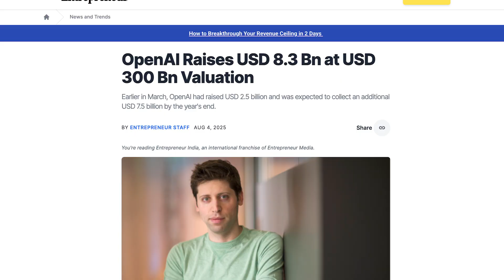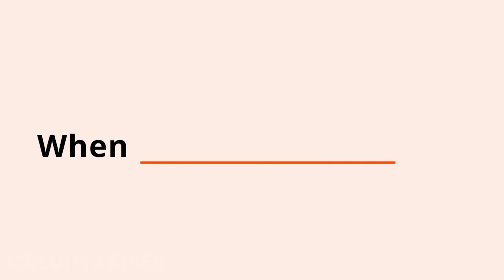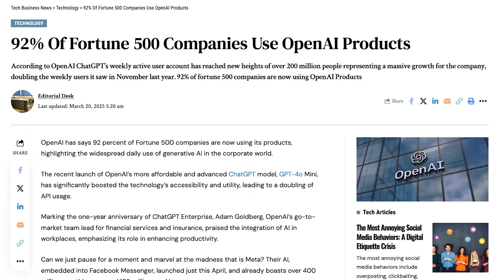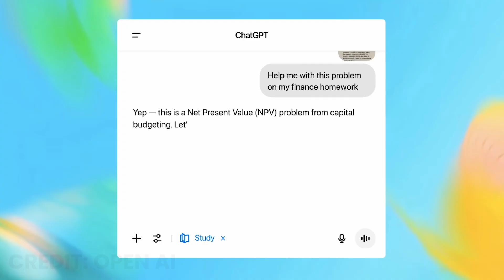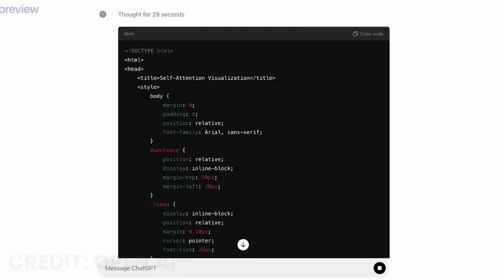The $300 Billion AI Problem Nobody's Talking About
OpenAI just reached 700 million weekly ChatGPT users, but here's the shocking truth: those massive user numbers mean absolutely nothing if people don't know how to actually USE these AI tools effectively.

In this deep dive, we expose the billion-dollar problem plaguing the entire AI industry - from OpenAI's $300 billion valuation to Anthropic's Claude and Perplexity's $18 billion worth.

These companies are burning through cash like it's monopoly money while completely ignoring the real issue: AI tools are like Swiss Army knives that most people have no idea how to use properly.

We reveal why 92% of Fortune 500 companies using ChatGPT are probably just making fancy PowerPoint presentations instead of achieving real transformation, and why this represents the biggest missed opportunity in tech history.

Key Topics Covered:
 * OpenAI's staggering $300 billion valuation reality check
 * Why Anthropic and other AI companies are failing users
 * The "Swiss Army knife problem" destroying AI adoption
 * Real-world examples of transformative AI workflows
 * How Fortune 500 companies are wasting AI potential
 * The missing bridge between AI capability and practical application
 * Why show-and-tell beats technical specs every time

Examples Featured:
 * Claude analyzing 150-page legal documents in minutes
 * ChatGPT building functional web applications from scratch
 * SQL query generation from plain English descriptions
 * Customer feedback pattern analysis automation
 * Zapier automation comparison and medieval peasant analogy

This isn't just another AI hype video - it's a wake-up call for an industry that's forgotten about the humans it's supposed to serve. The company that solves this user adoption crisis won't just win market share - they'll justify those insane valuations by creating genuine human value for millions.

Timestamps:
00:00 - OpenAI's 700M Users: Impressive but Meaningless?
00:20 - The Swiss Army Knife Problem Explained
01:20 - Why AI Companies Are Failing Users
02:00 - Fortune 500 Reality Check: PowerPoint Presentations?
02:40 - The Real Opportunity: Communities of Practice
03:20 - Show and Tell: The Missing Ingredient
04:00 - From Potential to Kinetic Energy

ℹ️ Check out Stateshift 👇

Most tech companies struggle to build reliable user and developer engagement. We ride shotgun with you, with clear coaching and frameworks driven by 27 years of experience, to deliver consistent adoption, revenue, and brand growth.

Customers inc. Dagger, Comcast, IBM, Linux Foundation, Neural Magic, CNCF, Pfizer, Okteto, Dragonfly, Gates Foundation, and many others.

🚀 SHIFTsignal 🚀

Weekly insights to help you grow your community or DevRel program—fast.
Get practical tips, guides, and training you can use right away.
No spam. No fluff. Just useful ideas that work.